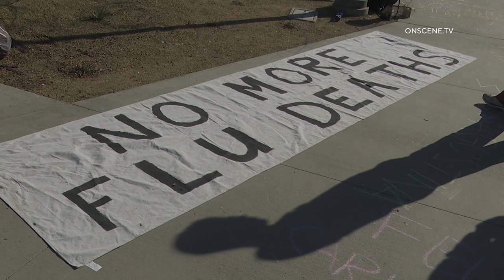San Diego: Doctors 4 Closed Camps Last Day 12122019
DETAILS:

This is the 3rd day of protest against the Customs & Border Patrol Authorities who won’t give vaccinations to the immigrants being held in several San Diego area facilities who have been detained for crossing illegally into the country.

These medical personnel wants to have access to these immigrants to give them the influenza shots.

The shots are free and at no cost to the taxpayer.

The doctors are claiming that immigrants are spreading the flu and dying from it.

Up to 6 people were arrested yesterday at the Chula Vista facility and we spoke with one who was arrested.

Later in the day, back in Chula Vista, more protesters were arrested after laying down across the entrance to the Border Patrol facility and blocking it.